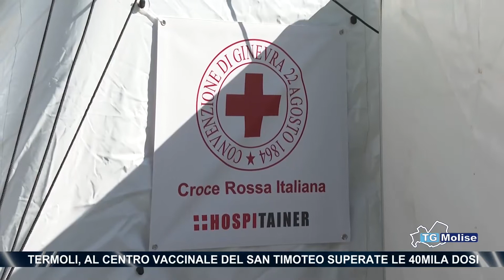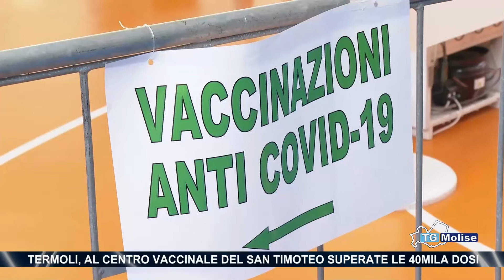Termoli, al centro vaccinale del San Timoteo superate le 40mila dosi